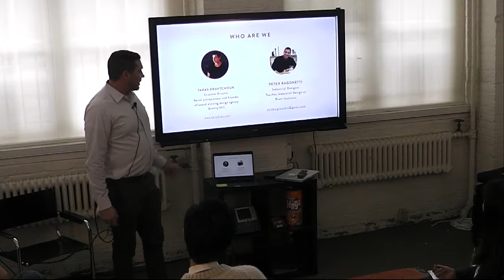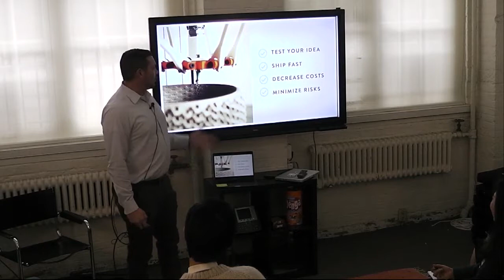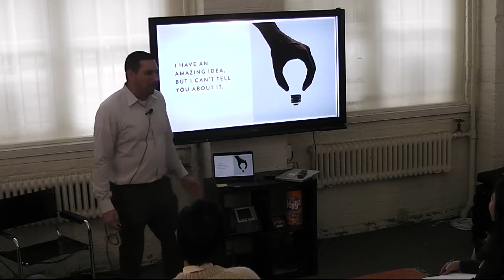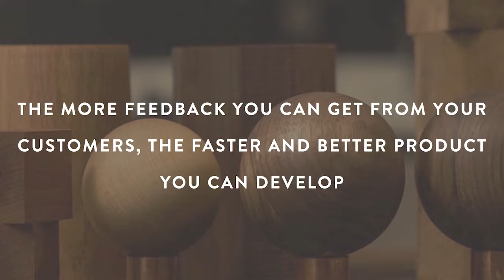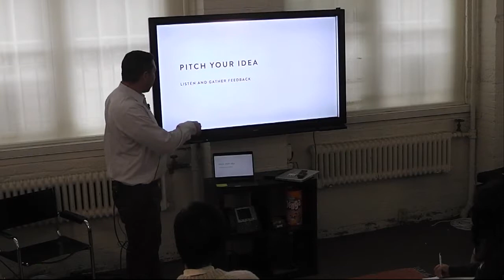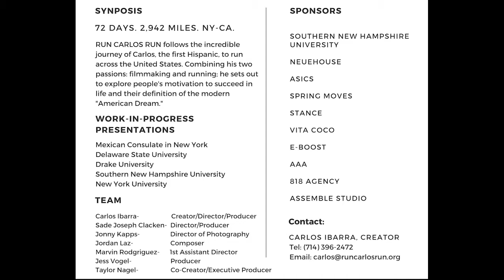Ignition Lab Session One (Edited Not to Include Group Presentations)